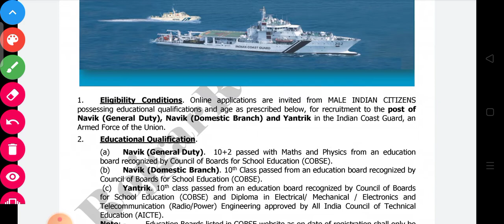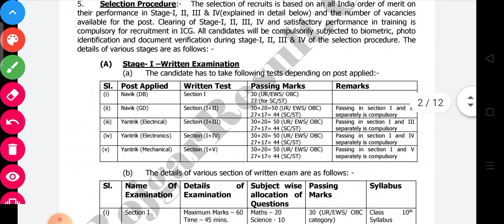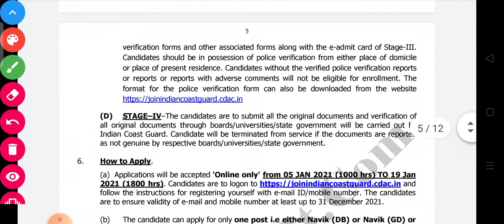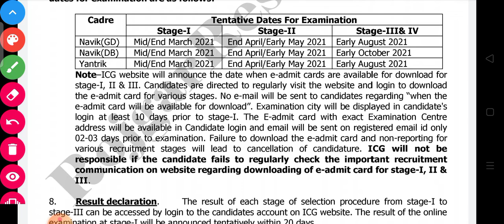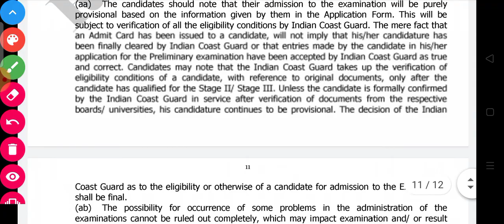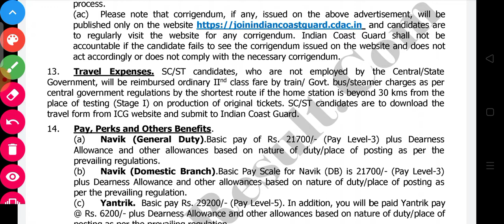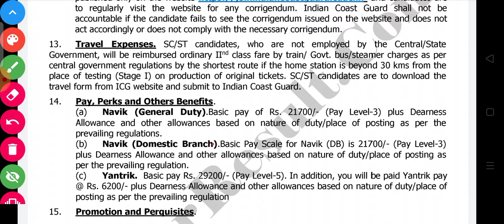indian_navy_vacancy Navy me aayi bambhar vacancy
indian_navy_vacancy
Navy me aayi bambhar vacancy